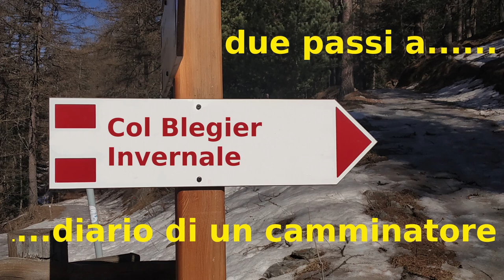Col Blegier invernale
Altra uscita con le ciaspole. La meta il Col Blegier sulla strada dell'Assietta; la descrizione e il percorso su